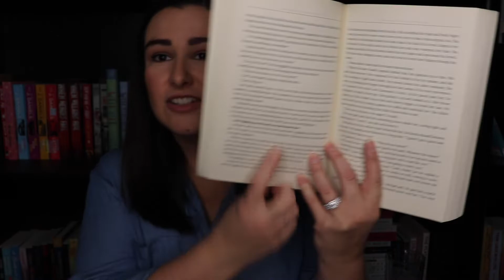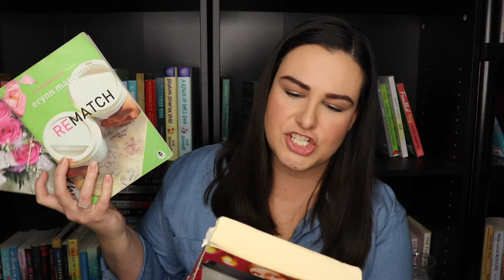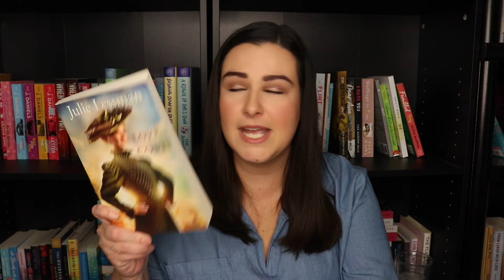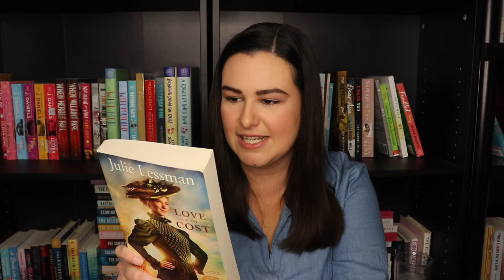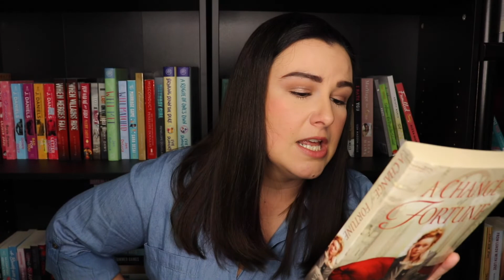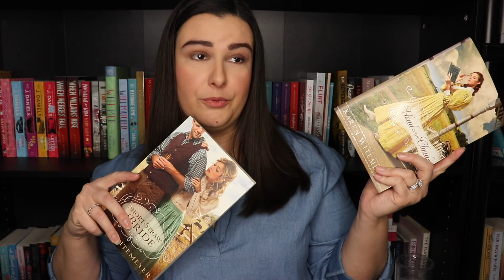Christian Fiction Romance Recommendations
📚📚BOOKS MENTIONED 📚📚
Redeeming Love by Francine Rivers
Lineage of Grace Series by Francine Rivers
Lauren Holbrook Series by Erynn Mangum
The Convenient Groom by Denise Hunter
Bluebell Inn Series by Denise Hunter
Catching Katie by Robin Lee Hatcher
Love at Any Cost by Julie Lessman
The Callahans of Texas by Sharon Gillenwater
A Change of Fortune by Jen Turano
Karen Witemeyer